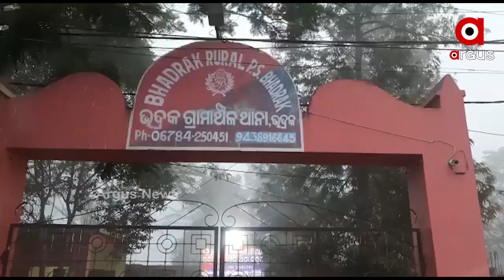ବେଆଇନ ଗୋରୁ ବୋଝେଇ 2ଟି ପିକ ଅପ ଭ୍ୟାନ୍ ଜବତ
ଭୋର ସମୟରେ 16ନଂ ଜାତୀୟ ରାଜପଥର ଚଣ୍ଡିଖୋଲ ଆଡୁ ଭଦ୍ରକକୁ ବେଆଇନ ଭାବେ ଗୋରୁ ବୋଝେଇ ପିକଅପ ଭ୍ୟାନ ଆସୁଥିଲା। ଯେଉଁଥିରେ 40ରୁ ଉର୍ଦ୍ଧ୍ୱ ଗୋରୁଙ୍କୁ ଉଦ୍ଧାର କରିଛି ପୋଲିସ୍.
ଅଧିକ ଖବର ପାଇଁ ଡ଼ାଉନଲୋଡ କରନ୍ତୁ “Argus News” ଆପ୍